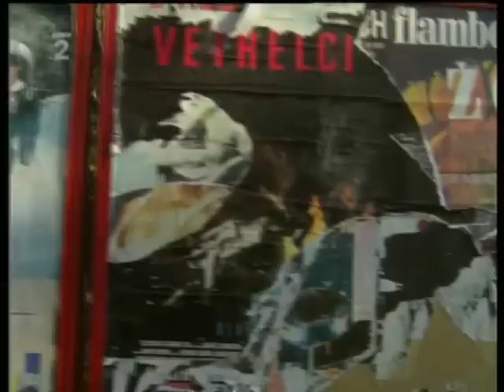Mokré plavky (Uhlíř, Svěrák)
Hodina zpěvu